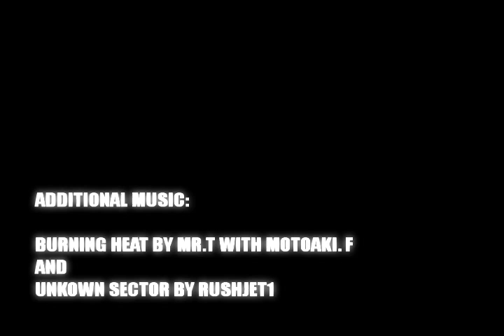SPACE RESCUE 2022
This is a final project I did for the Modeling and Animation course at UMaine, taught by Stephen Porter.

The story is about this failed arcade game from the 80's and it's last burst of life into the 3rd Dimension before falling back into it's old, flat world. Unfortunately the quality is too poor here on youtube, so the beginning is hard to understand, basically the game takes place in a war-torn world where a race of peaceful beings are being attacked by an enemy alien that wants their planet. The player plays as a Emergency Medical Vehicle that must travel through space and time to rescue their dying soldiers, but some annoying enemies get in the way.

This is not as finished as I would have preferred it to be, however, I am satisfied with the outcome. Enjoy!

There are three pieces of music in this, the first is Unknown Sector by RushJet1, then the DDR song Twinbee, and for the final credits it's another DDR song Burning Heat.